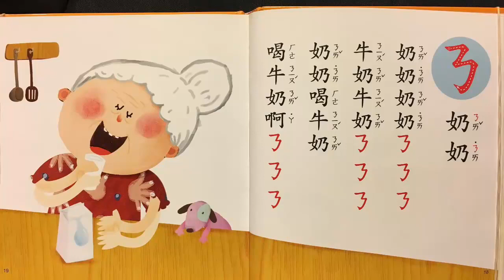2.ㄋ(neˉ)奶奶grandmomㄋㄞˇㄋㄞ˙(naiˇnai˙)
2.ㄋ(neˉ)奶奶grandmomㄋㄞˇㄋㄞ˙(naiˇnai˙)